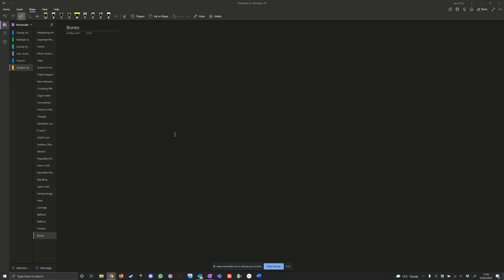The maximum energy a bone can absorb without breaking is surprisingly small. For a healthy human of…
The maximum energy a bone can absorb without breaking is surprisingly small. For a healthy human of mass 60 kg, experimental data show that the leg bones of both legs can absorb about 200 J. From what maximum height could a person jump and land rigidly upright on both feet without breaking his legs? Assume that all the energy is absorbed in the leg bones in a rigid landing. People jump from much greater heights than this; explain how this is possible. Hint: Think about how people land when they jump from greater heights.